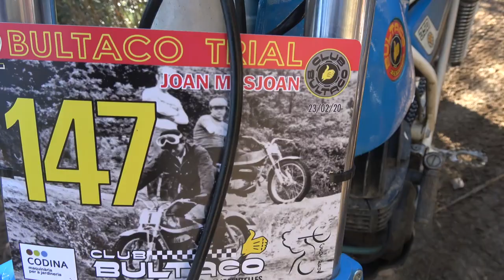Trial Retro | Solo Bultaco Sherpa | Así son las Bultacos azules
Trial Retro | Solo Bultaco Sherpa | Capítulo 6 | Motos clásicas

La Bultaco Sherpa T fue un modelo de motocicleta de trial fabricado por Bultaco entre 1964 y 1985, época durante la cual fue una de las mejores motocicletas de esta modalidad teniendo unza fuerte competencia con las también catalanas Montesa Cota y OSSA  y alcanzó un gran prestigio internacional.  Sus características principales eran el motor de dos tiempos monocilíndrico refrigerado por aire inicialmente de 250 y más tarde de 350 cc, además de las versiones juveniles de 74 y 125 cc, bastidor de simple cuna excepto versiones de 74 y 125 cc, en que era doble, frenos de tambor y amortiguadores de horquilla convencional delante y telescópicos detrás. Siguiendo la filosofía de Bultaco,  la moto se venía con todos los avances técnicos que habían probado en competición los pilotos oficiales de la marca, con lo cual cualquier aficionado podía adquirir en la tienda una motocicleta capaz de ganar, sin ningún retoque, el Campeonato del Mundo.

Creada con la colaboración del mejor piloto de trial del momento, el norirlandés Sammy Miller, la Sherpa T fue una moto revolucionaria que representó un punto de inflexión en la historia del trial, ya que el hecho de adoptar un motor de dos tiempos le otorgaba una agilidad de respuesta y una ligereza que contribuyó a hacer evolucionar rápidamente este deporte, arrinconando para siempre las motocicletas británicas con motor de cuatro tiempos que habían dominado la disciplina hasta entonces. Desde el mismo momento de su estreno oficial en competición, los Seis Días de Escocia de 1965, la innovadora Bultaco consiguió numerosos éxitos en todo el mundo, llegando a ganar campeonatos estatales, pruebas internacionales y campeonatos mundiales sin interrupción hasta que los problemas de la empresa, a comienzos de la década de 1980, la hicieron desaparecer de escena.

Con la Sherpa T se acabó también la época dorada del trial, la que abarca las décadas de 1960 y 1970, cuando este deporte se expandió y alcanzó gran popularidad en Europa y Norteamérica en gran manera gracias a esta moto y los éxitos conseguidos por sus famosos usuarios: Sammy Miller, Malcolm Rathmell, Martin Lampkin, Yrjö Vesterinen, Bernie Schreiber, Charles Coutard, Manuel Soler o Toni Gorgot, por citar los más exitosos.